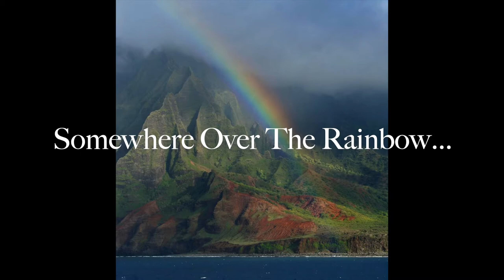Somewhere Over the Rainbow, by Israel Kamakawiwoʻole (Harp Cover), Morgan Short, Harpist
Somewhere Over the Rainbow and